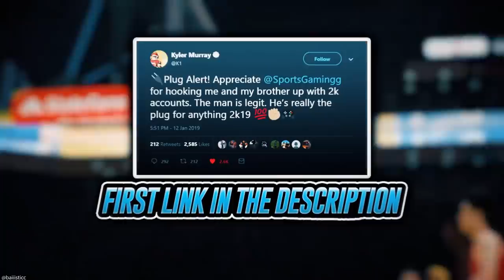INSANE NEW LOCKER CODE + INSANE MARKET CRASH! DO THIS RIGHT NOW TO MAKE MILLIONS! | NBA 2K20 MT